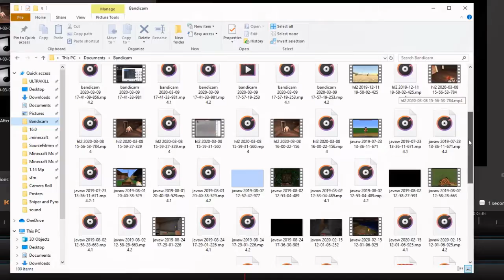Gun Problems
If you watch every 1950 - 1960 Gangster Films. Most likely, they always hold their gun by their hip. This is a parody of that.

(BTW) McGilm was the man who suggested OpenShot, so go praise him: